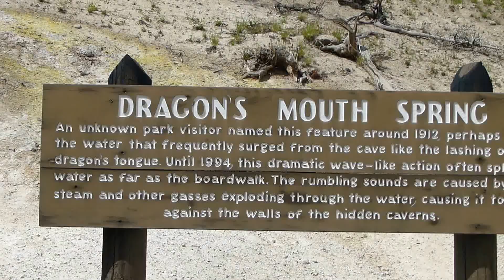Dragons Mouth Yellowstone National Park 2015